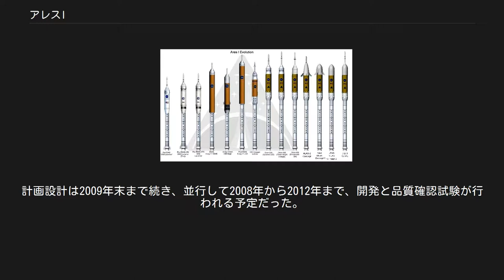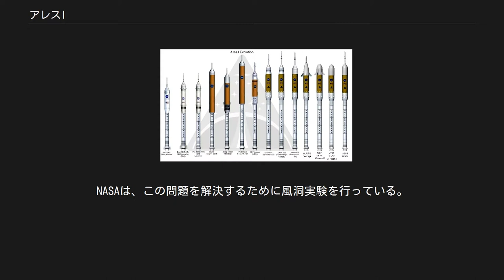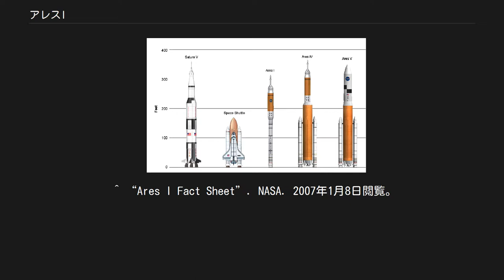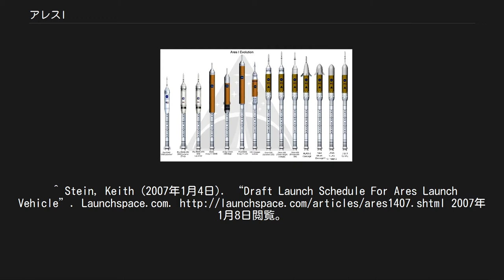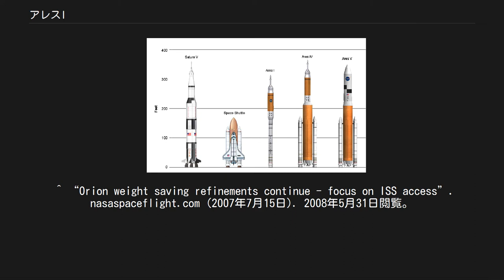アレスI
アレスIの打ち上げ（想像図） アレスI（Ares I）は、アメリカ航空宇宙局(NASA)のコンステレーション計画で使用される予定だった2段式の有人使い捨て型ロケットである。
コンステレーション計画の中止に伴い開発が中止された。
当初は人員打ち上げ機(Crew Launch Vehicle:CLV)と呼ばれていた。
ギリシャ神話のアレス（ローマ神話のマルスと同一）から命名された。
英語の発音はエアリーズ-ワンに近い。
 ESAS審査前から最近までのアレスIの変遷 アレスIは、コンステレーション計画で、乗員を乗せたオリオン宇宙船を、地球低軌道に投入する事を主たる目的として開発が進められていた。
オリオンは、宇宙飛行士を国際宇宙ステーション(ISS)、月、いずれは火星に輸送するための宇宙船で、アポロ計画で使われた宇宙船と同じようなカプセル型をしていた。
 一方、貨物輸送用のより大型なアレスV（CaLV）の設計も行われていた。
アレスVはアルタイル月着陸機を地球低軌道に投入することを主たる目的として開発が進められていた。
スペースシャトルは人員と貨物を同じロケットで同時に打ち上げるが、コンステレーション計画では、それぞれにアレスIとアレスVという2つの異なるロケットを使用することで、それぞれのロケットを、それぞれの目的に特化した設計ができるようになっていた。
 第1段は、スペースシャトルの固体燃料ブースター(SRB)を基に推力を増強した、再使用型固体燃料ロケットである。
最大の変更点は、現在のSRBが4つのセグメントからなるのに対し、アレスIのものは5つ目のセグメントを追加していることである。
この5つ目のセグメントにより、アレスIは標準的な4セグメントを使う場合より強い推力、長時間の燃焼、高い軌道への到達が可能になる。
SRBからの他の変更点は、スペースシャトルの外部燃料タンクとの接続点の削除、パラシュートなどの回収機材、SRBの先端部を上段の液体燃料ロケットと接続するための新しい前方アダプターと置き換えることである。
このアダプターには、1段目を分離し回収することを補助するための、固体燃料分離モーターが装備される。
 第2段は、液体水素と液体酸素を推進剤とするJ-2Xロケットエンジンを使用する。
そのJ-2XはサターンIBやサターンVに使われていたJ-2ロケットエンジンを基に開発される。
2007年7月16日、NASAはロケットダイン社を、J-2Xエンジンの地上試験や飛行試験を行う単独契約者に選定した。
 当初、NASAはスペースシャトルの主エンジン(SSME)を使用するつもりだったが、高価格（エンジン1台が5500～6000万米ドル）であること、エンジンを大気中でも真空中でも始動できるよう改修する必要があること、アレスIの上段は使い捨てであることから、コストがSSMEの数分の一（2000万米ドル）で、最初から高々度で使用するよう設計されているJ-2Xを使用することになった。
 J-2Xエンジンは既存のJ-2エンジンを基にしているが、上段自体は完全に新規に開発される。
当初は、スペースシャトル外部燃料タンクの内部構造を基にして、「インタータンク」によって燃料タンクと酸化剤タンクを分離した設計が用いられた。
しかし、アポロ時代の考え方に戻り、重量を減らすためにインタータンクを無くし、代わってタンクの間に共通の隔壁を使うことにした。
現在レビュー中の最新の設計では、この分を推進剤の増加に充てることになっており、共通隔壁を使う場合の推進剤総量は297,900ポンドである。
推進剤の増加により、上段の初期加速は約0.6G減少することになる。
 上段の上部にはオリオン宇宙船との接続機構が備えられる。
下部にはサターンIBやサターンVロケットと同様のスラスターが備えられ、飛行中に1段目と2段目の双方のロール制御を行う。
シャトル外部燃料タンクから唯一、アレスI上段で使われるのは、低温推進剤をケネディ宇宙センターの暖かく湿度のある空気から保護する、吹き付け成型断熱材（コロンビア号事故の原因になったものと同一品）である。
 NASAは2007年8月28日、アレスI上段の契約者にボーイング社を選定したことを発表した。
アレスI上段は、1960年代にボーイングが建設し、かつてはサターンVのS-IC段の製造工場で、現在はシャトル外部タンクの製造組立を行っているNASAミーシュー組立工場で製造さ...